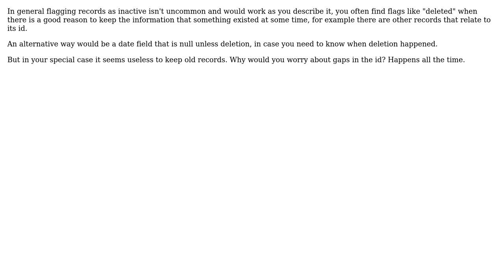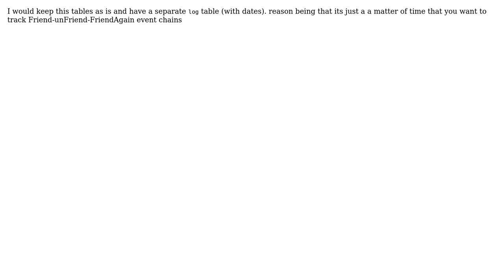Software Engineering: How to maintain user relationship when user un-follows another user?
With thanks & praise to God, and with thanks to the many people who have made this project possible! | Content (except music & images) licensed under CC BY-SA | Music | Images & others | With thanks to user vikas devde user thorsten muller user Morons user JeffO user Brian Tompsett - ??? and the Stack Exchange Network Trademarks are property of their respective owners. You are responsible for your own actions.